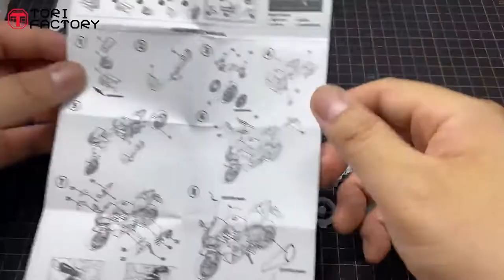TORIFACTORY MF 08A 32Scale Topgun Pilot w Motobike assembly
TORI FACTORY
MF-08A 1/32 Scale
Topgun Pilot w/Motobike Kit assembly.